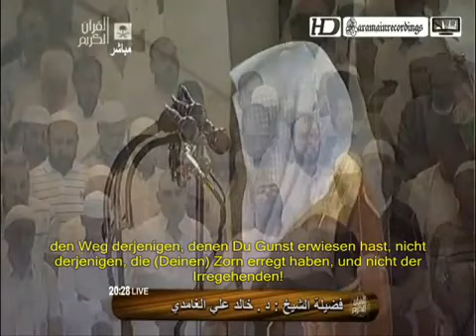Sei nicht traurig, Allah ist mit den Gläubigen - Rezitation aus Mekka! (deutsch)